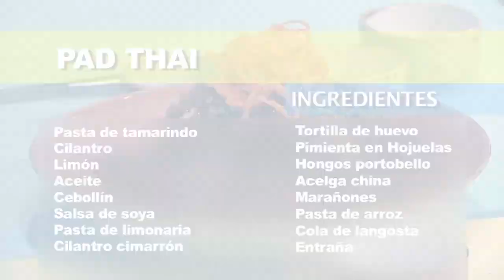Pad Thai, un plato típico de la cocina tailandesa.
Pad Thai, uplato típico de la cocina tailandesa.